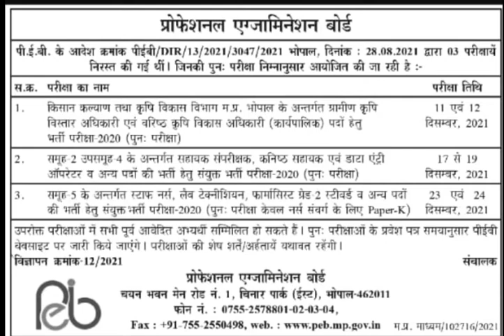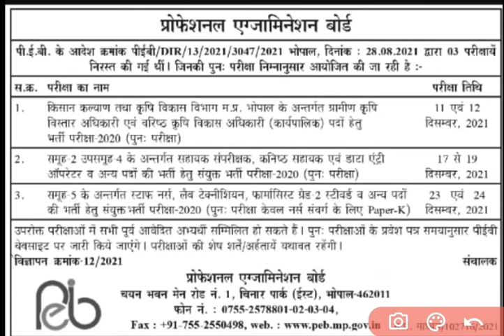RAEO/SADO ReExam||Group 2 Exam||Lab technician Exam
Telegram-Wel come friends

हम इस चैनल पर विभिन्न प्रतियोगी परीक्षाओं की तैयारी करेगे ।📖📚📝